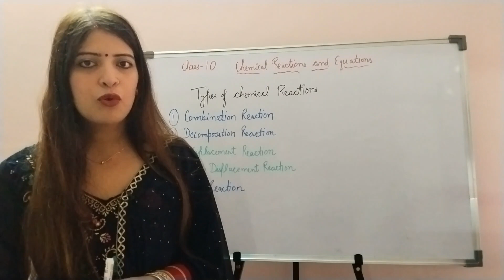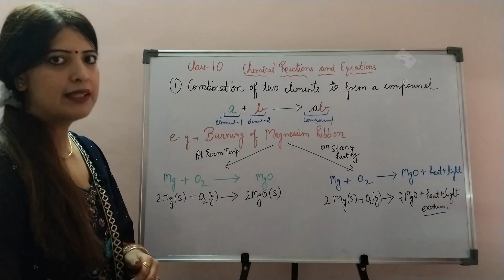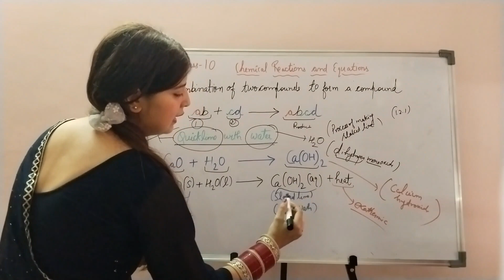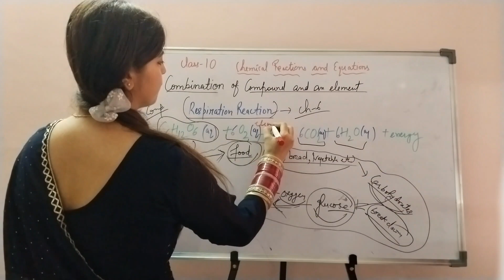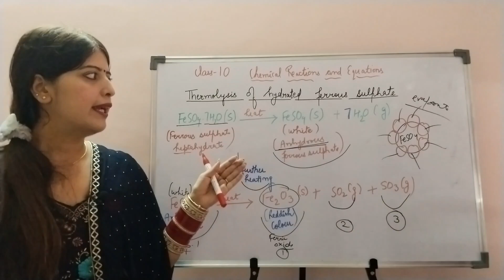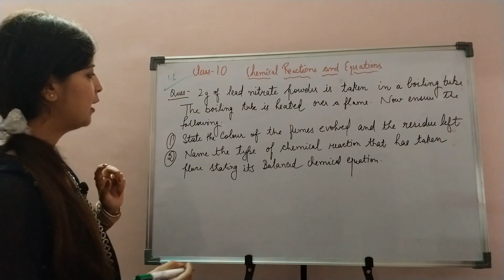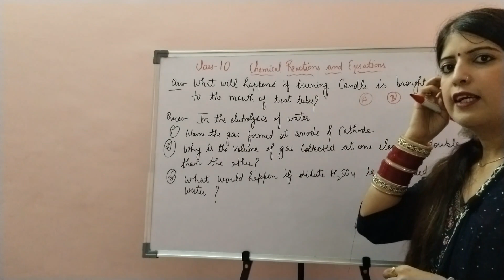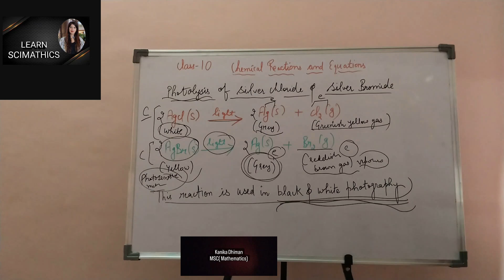Class-10th (SCIENCE) "Chemical Reactions & Equations" Part-3: Types of chemical reactions-1st part